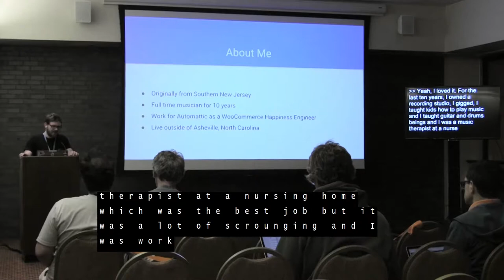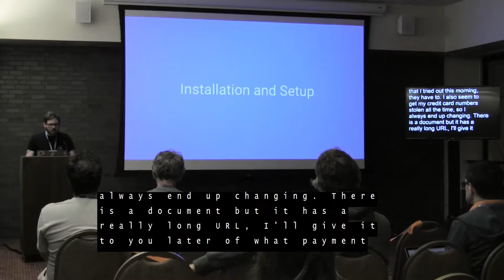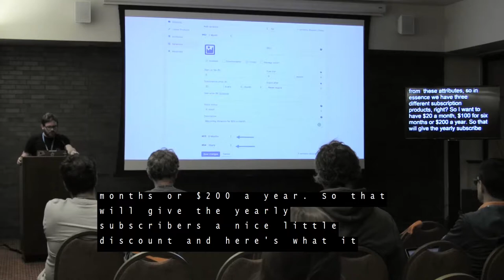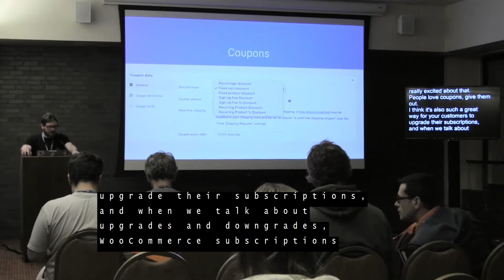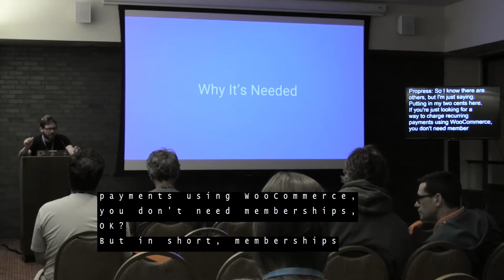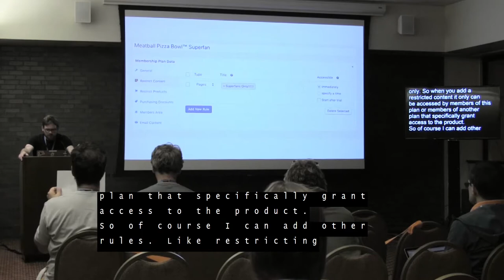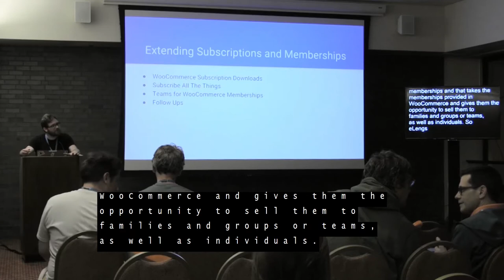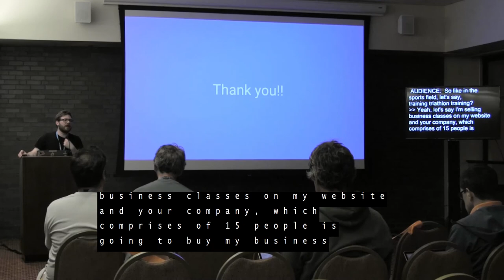Subscription and Membership Based Income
Subscription and Membership Based Income using WooCommerce

As sites based on membership and subscription models continue to increase, so does the number of sites doing it all wrong! This talk will go into the best practices to perfect your passive income stream using WooCommerce and a couple of

Ross Viviano

In a previous life, Ross was a full-time musician who hustled his way around Southern New Jersey for 10 years. Now he focuses on his music and photography from the mountains of North Carolina, where he works at Automattic as a WooCommerce Happiness Engineer. In a previous life, Ross was a full-time musician who hustled his way around Southern New Jersey for 10 years. Now he focuses on his music and photography from the mountains of North Carolina, where he works at Automattic as a WooCommerce Happiness Engineer.